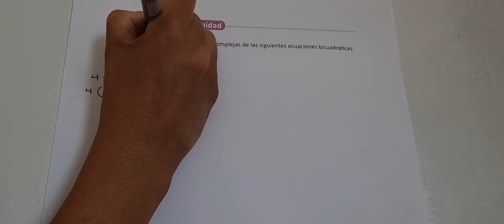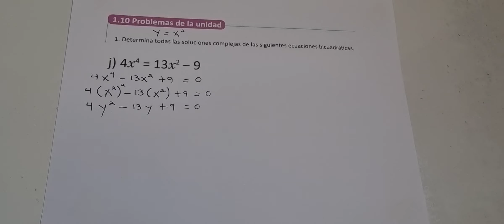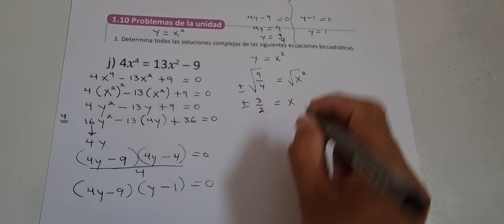1.10 PROBLEMAS DE LA UNIDAD NUMERAL 1 LITERAL J